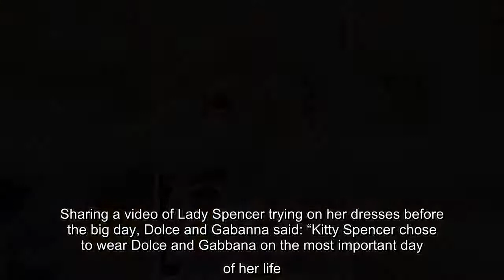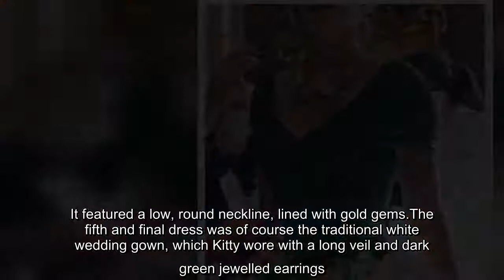Inside Lady Kitty Spencer’s wedding Bride’s five Dolce & Gabbana dresses for special day